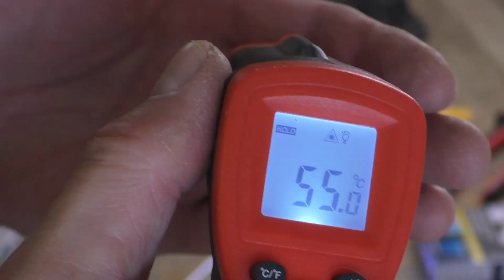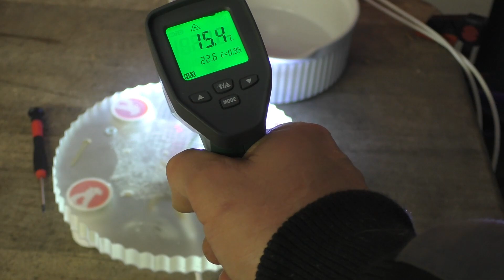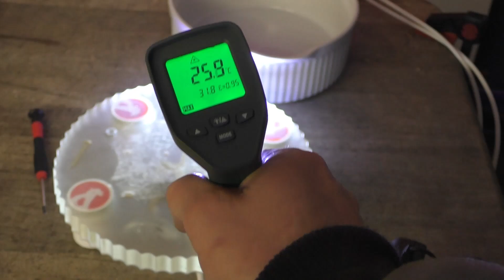146 LED 2W Tränkenwärmer Experiment mit Epoxidharz - Jensman and the Huhns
Das Epoxidharz-Experiment. Kann man eine 2W LED mit einer Oberflächentemperatur von 55°C in Epoxidharz eingießen um daraus einen Tränkenwärmer herzustellen?
Das testen wir doch einfach mal :)

3kg Epoxidharz

1,5kg Epoxidharz

COB LED Streifenlicht, 10 Stück DC 12V 200mA 2W

2 Stück Silikonbecher für Harz, 250 / 500ml

Runde Silikonbackform aus dem Video

Messbecher 50x Mischbecher 650ml

Meine Amazon Wunschliste - da freuen sich die Hühner drüber :)

Wenn Du über einen Link etwas bestellt, bekommt mein Kanal eine kleine Provision. Selbstverständlich ohne dass Du auch nur einen Cent mehr dafür bezahlen musst!!